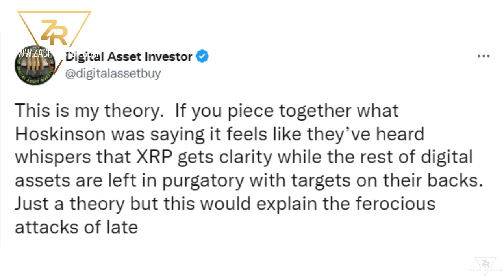Will XRP Will Be The First To Receive Green Light